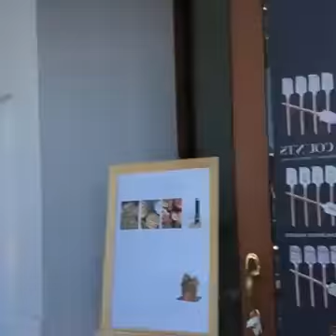How to Get More Likes On Your Facebook Post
-Using Facebook Live to Grow Your Online Business